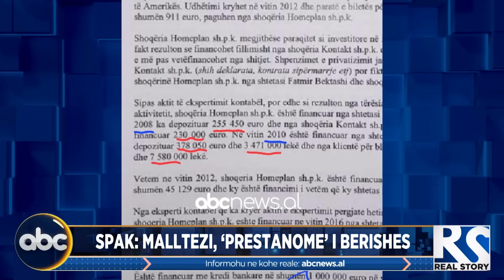“Berishës iu faktua përdorimi i parave të pista”, SPAK po gjurmon edhe … - Real Story (PJ1)